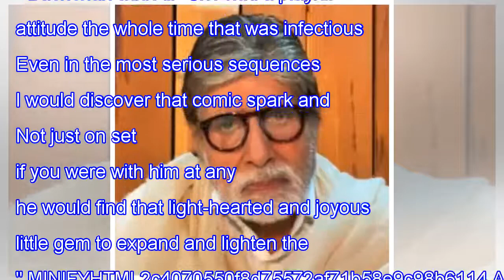Amitabh Bachchan reveals that he never visited Rishi Kapoor in hospital